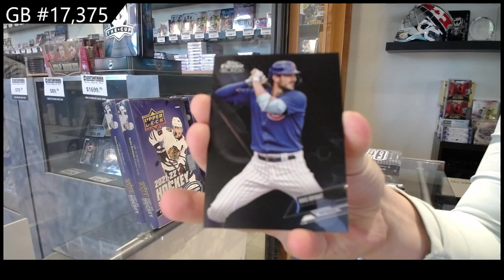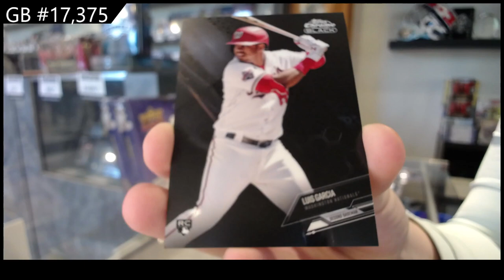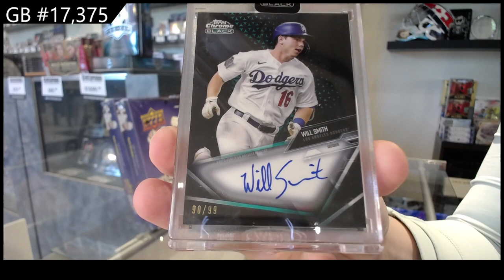2021 Topps Chrome Black Baseball 2 Box Break - C&C GB #17,375